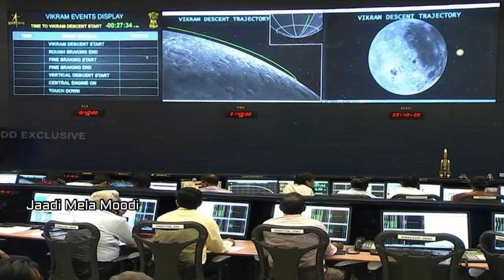விலகிய மர்மம் இதுதான் காரணம் Vikram Lander செயல் இழக்க | ISRO | Chandrayan 2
விலகியமர்மம்இதுதான்காரணம்VikramLanderசெயல் இழக்க. Vikram Lander Chandryan 2 .